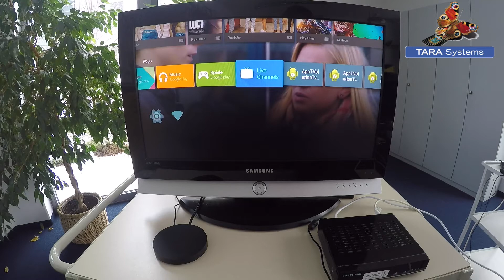Inaris Live TV PoC on Nexus Player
Inaris TV Middleware now runs on the Google Nexus Player!
We created an app with underlying Inaris DVB/IPTV Middleware realizing the TvInputService of the Android 5.0 TV input framework and using SAT IP as data source. Thereby Google’s AndroidTV app is available on the Leanback Launcher. Now it’s possible to watch FTA Satellite TV with DVB-SI EPG data for all services and also find your live content with the Google voice search.